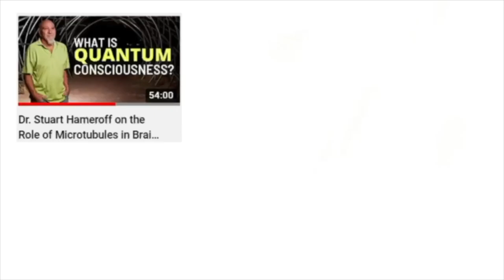TerreScience | What is Consciousness? Conversation with Sue Blackmore | Episode #22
This episode of TerreScience Podcast includes host Rajnish Khanna Ph.D and our guest host, Susan Blackmore Ph.D. Rajnish and Susan will discuss their thoughts on non-duality, our sense of self, her recent panel including Deepak Chopra and thoughts on life after death. You can find additional information about Sue and her background, below.

Susan Blackmore Ph.D Accolades:

Sue Blackmore, Ph.D., is a freelance writer, lecturer and broadcaster, and Visiting Professor at the University of the Plymouth. She has a degree in psychology and physiology from Oxford University (1973) and a PhD in parapsychology from the University of Surrey (1980). Her research interests include memes, evolutionary theory, consciousness, and meditation. She practices Zen and campaigns for drug legalization.
She writes for several magazines and newspapers, a blog for the Guardian newspaper and is a frequent contributor and presenter on radio and television. She is author of over sixty academic articles, about fifty book contributions, many book reviews and a number of books.

Her books include:

Beyond the Body (1982),

Dying to Live (on near-death experiences, 1993)

In Search of the Light (autobiography, 1996)

Test Your Psychic Powers (with Adam Hart-Davis, 1997)

The Meme Machine (1999) has been translated into 13 other languages.

Her textbook Consciousness: An Introduction was first published in 2003 (Hodder UK, OUP New York), re-published as a 2nd Edition in 2010 and a 3rd Edition 2018.

A Very Short Introduction to Consciousness (OUP) 2005 and 2017

Conversations on Consciousness in 2005 (OUP Oxford).

Ten Zen Questions (OneWorld) in 2009. Re-published as Zen and the Art of Consciousness (OneWorld, Oxford) 2011.

▶ Listen on Spotify: (link here)

▶ Listen on Apple Podcasts: (link here)